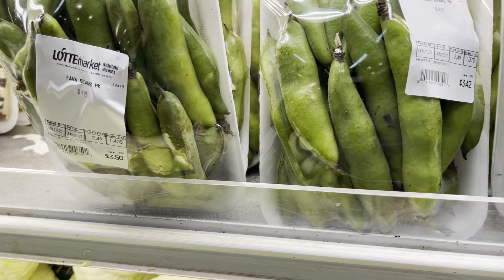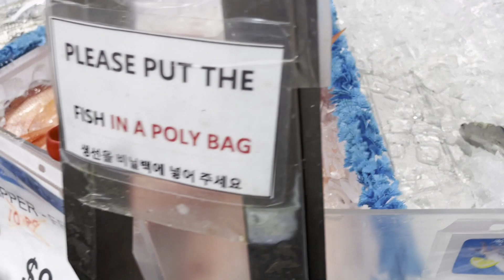A visit to an International Grocery Store at Northern Virginia. Stay Safe Everyone.